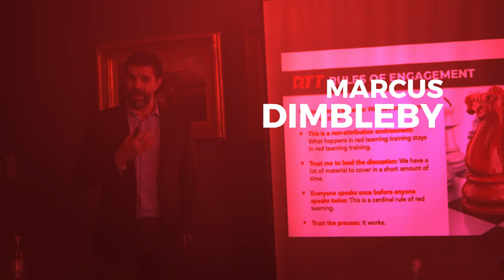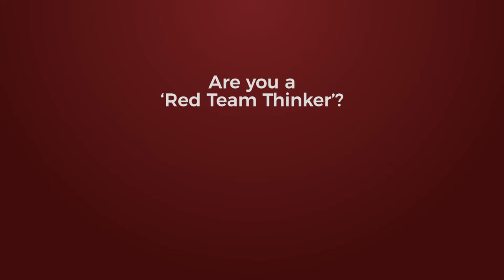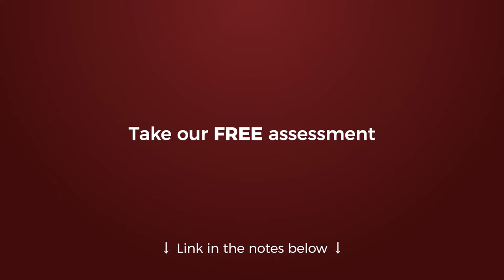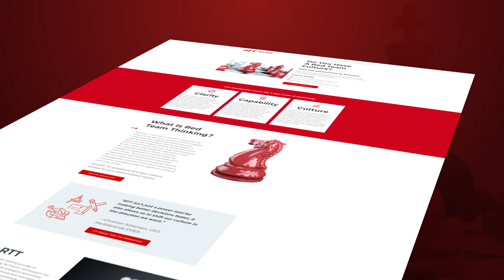How Confirmation Bias Can Infect Your Business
Want to find out if you’re a Red Team Thinker? Want to see if your organization has a Red Team Culture? Click here to take your free assessment and get your personalized report

Bad leaders react, good leaders plan, and great leaders think. Each week, Bryce and Marcus bring you actionable ideas and insights that you can use to think more strategically and lead more effectively so that you can better navigate your complex world.

In this episode (RTTV Episode 18), Bryce and Marcus talk about the third of their “3 Cs” – CULTURE. They also discuss Confirmation Bias. Key topics include:
• How culture impacts strategy and decision making
• How leaders impact culture
• Creating alignment in an organization
• How to Create a Red Team Culture

To listen to today's episode on The Thinking Leader podcast,